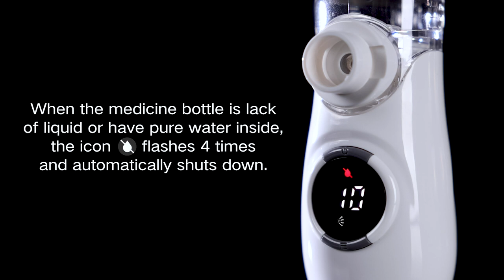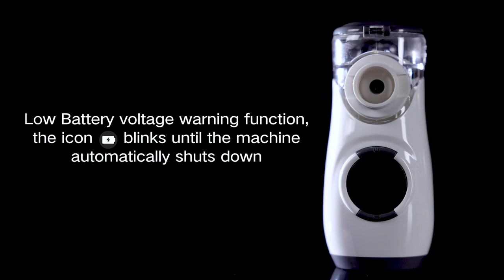Digital display new mesh nebulizer MY 135B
Digital display
Automatic cleaning function
Spray head replaceable
Low battery Indication
Liquid shortage Indication
Operate with AA batttery or Type C cable
Two airflow levels
Automatic turn off by 10 or 20 minutes